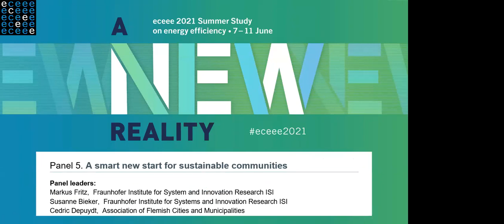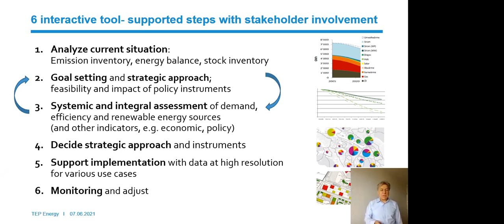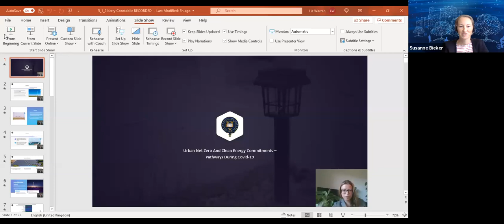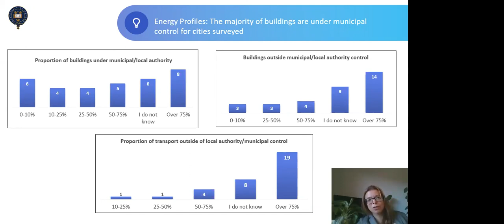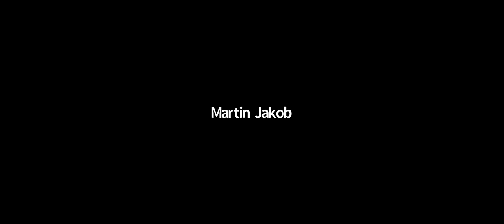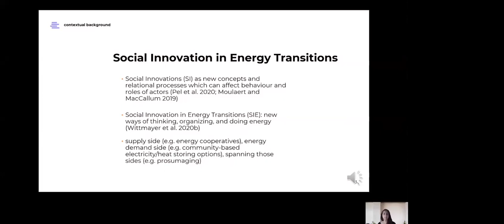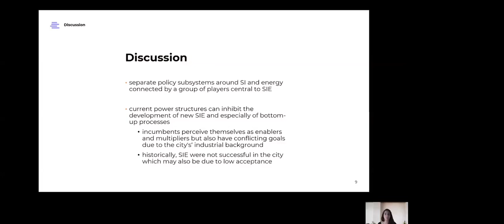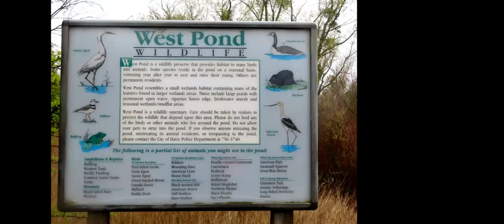eceee Panel 5 1 Goals and pathways for sustainable cities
2021 eceee Summer Study presentation 210607